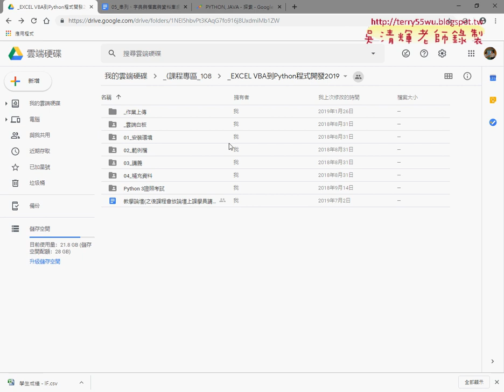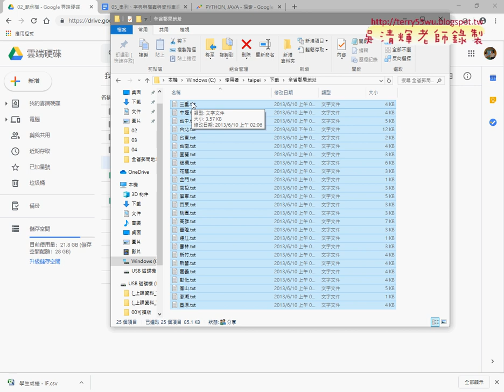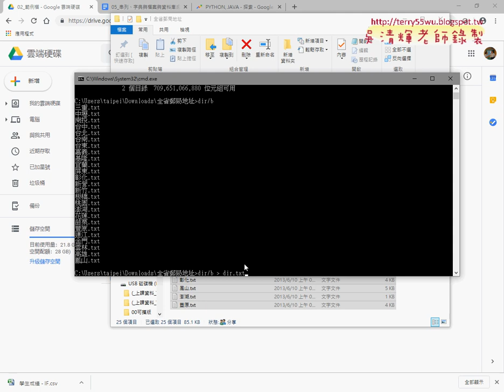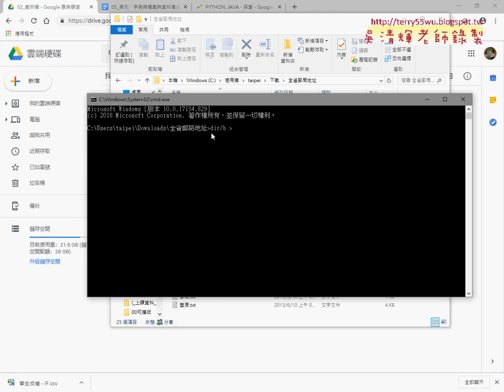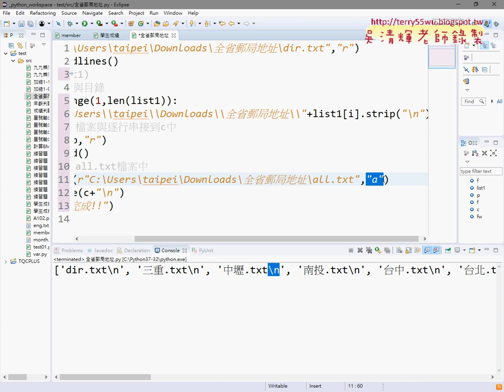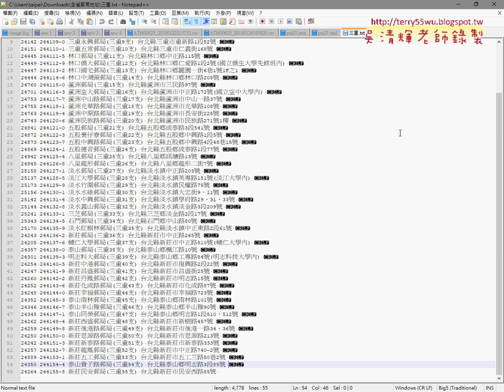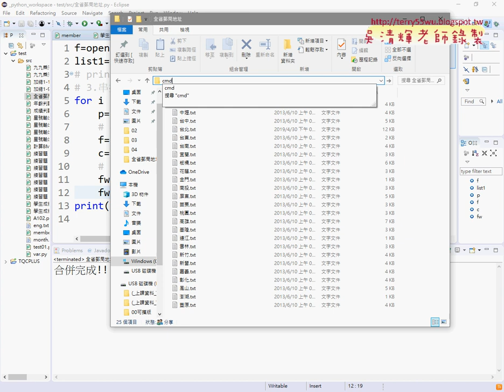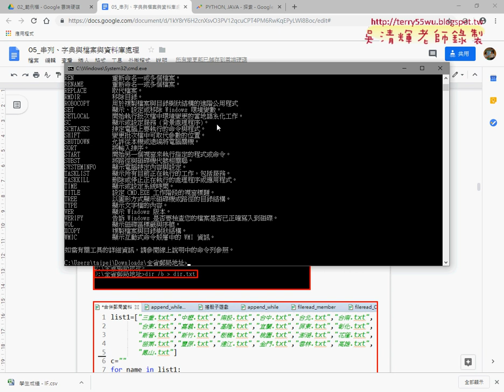08 合併全省郵局資料用DOS輔助